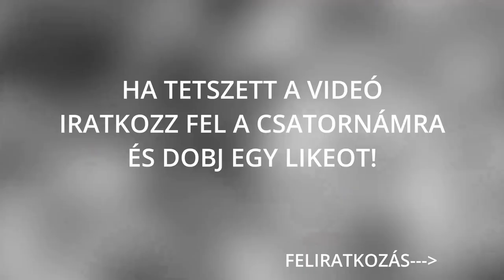Top 8 ijesztő videóra vett paranormális jelenség |Szellemek| #43